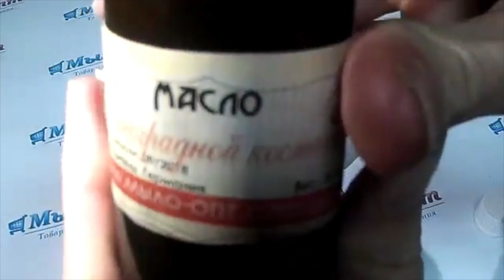DIY: Масло виноградной косточки//Мыловарение//Уход за волосами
Видео обзор Пальмовое масло натуральное от Мыло-опт

Для оптовых покупателей есть также фасовка 1 литр - Виноградное масло оптом